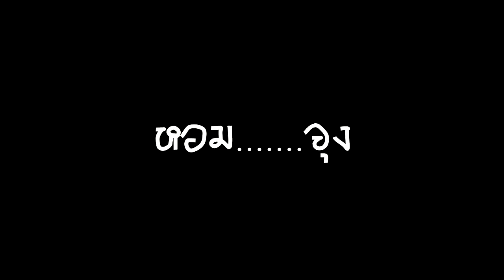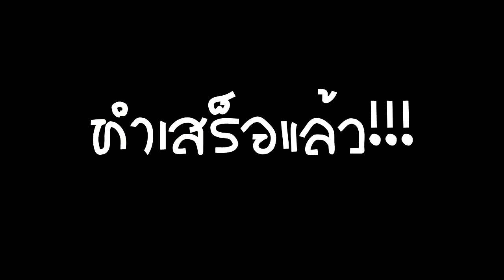Chef ken show off